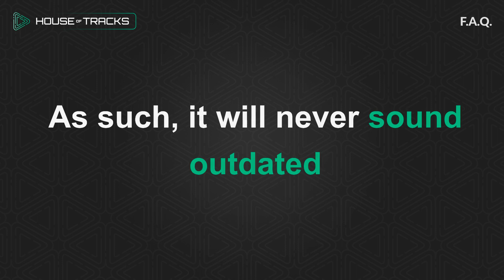Why Is Future Bass So Good?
1506 SK Zaandam
The Netherlands